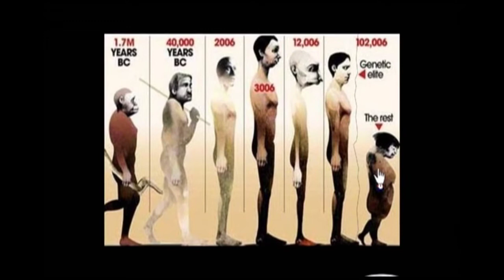Le Plastique Mystification: Live in Jazzgot_011_megalantropy (VSV)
Le Plastique Mystification & Friends: Concert in Jazzgot, Warsaw, Poland 17 May 2002
Alexanra Yaromova: voice, guitar, celo, arr.,
Vagif O.Pavuck: bass, button harmonica, contrabass
VSV (Vladimir Surmach): guitar, MIDI guitar, sampler, electronics, drums programing
guest musicians:
Evgen Malinowski: bass guitar
Valery Miroshnikov: drums, percussions
Sebastian Madejski: voices
Daniel Paulinek: keyboards